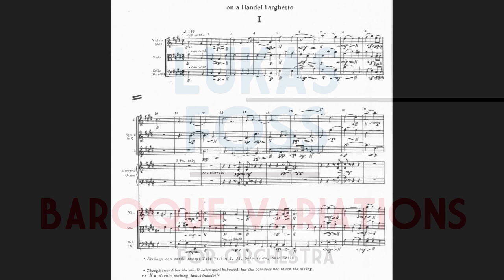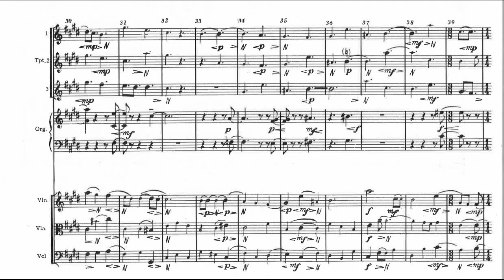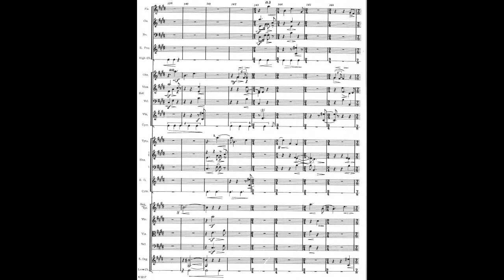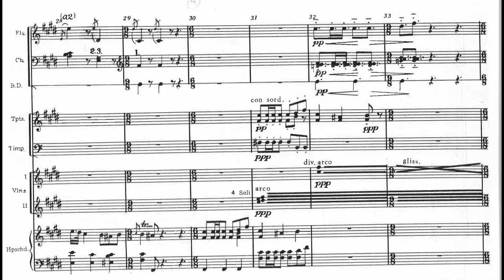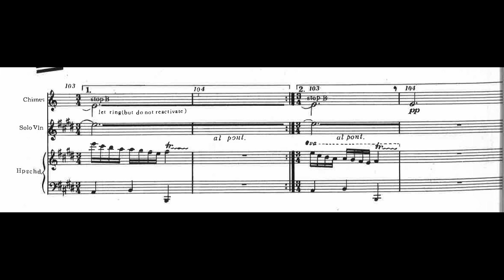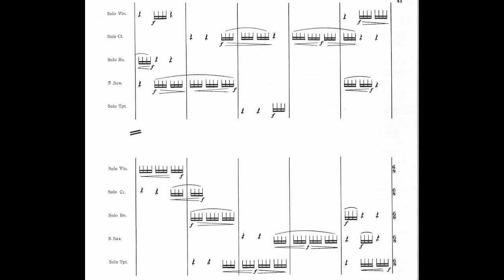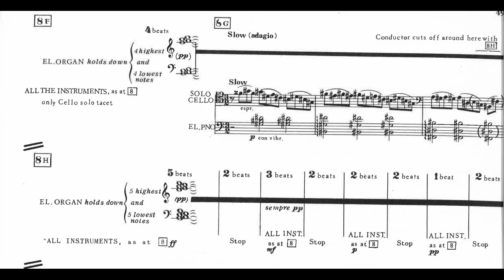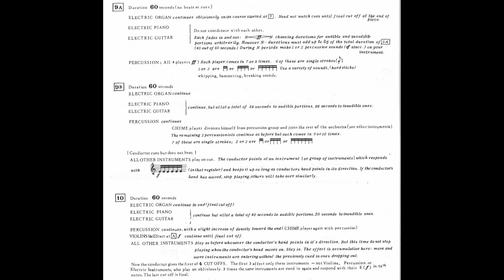Lukas Foss - Baroque Variations for Orchestra (1967) [Score-Video]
Lukas Foss - Baroque Variations for Orchestra (1967)

I. On a Handel Larghetto
II. On a Scarlatti Sonata
III. On a Bach Prelude "Phorion"

Buffalo Philharmonic Orchestra
Lukas Foss, conductor